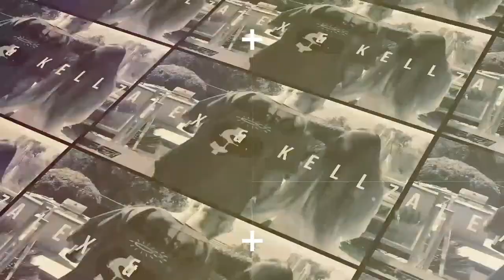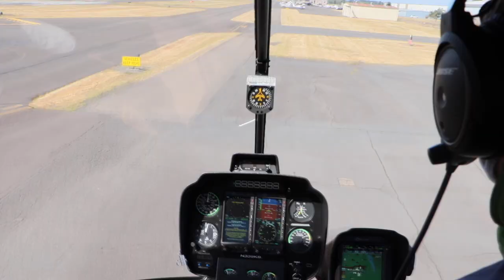SURPRISING MY GF WITH A HELICOPTER RIDE **SHE FREAKS OUT**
These past few weeks have been tough with the wildfires going on in California that we had to get away. I wanted to do something special by surprising my GF with a helicopter ride! Watch her reaction!!